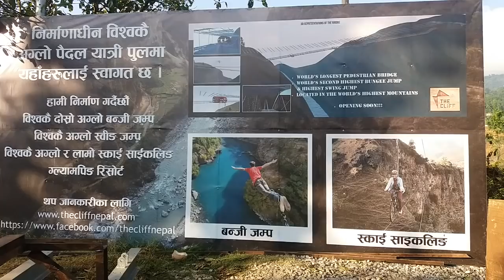प्रधानमन्त्री KP sharma Oli र संचारमन्त्री Gokul Baskota विरुद्ध अख्तियारमा उजुरी, BBCNEws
आखिर गर्छुभन्दा भन्दै पनि बदनामी हुदै, यस्तो फसाद|KP sharma OLi|Sptv Nepal"